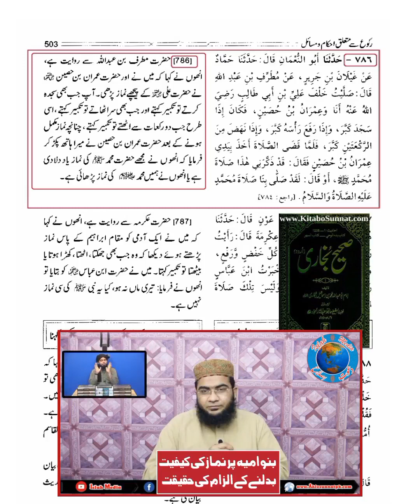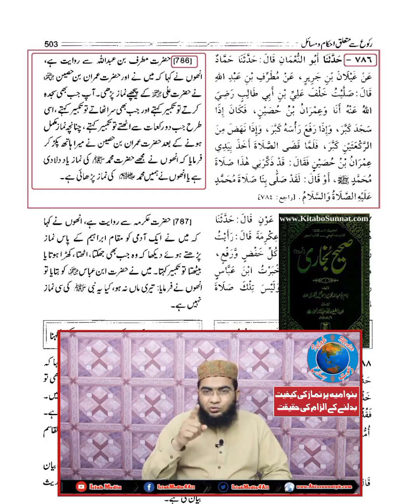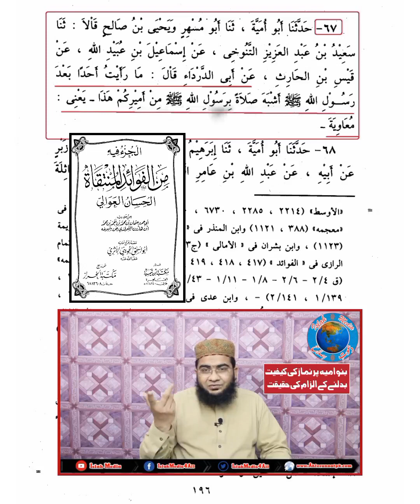Kya Banu Ummayya ne Namaz ki kafiyat tabdeel kardi thi ? | Reply to Engineer Muhammad Ali Mirza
بنو امیہ پر نماز کی کیفیت بدلنے کا الزام
مرزا جہلمی کی یہ عادت بن چکی ہے کہ ہر طرح کوشش کر کے بنوامیہ کو بدنام کرنے کی کوشش کرتا ہے
اور بنو امیہ پر الزام لگانے کا کوئی موقع جانے نہیں دیتا۔
اب تو لگنے لگا ہے کہ مرزا جہلمی اپنی پیدائش کے پیچھے بھی بنو امیہ کا ہاتھ ہونے کا الزام نہ لگا دے 😁

🌐 مرزا جہلمی نے یہ حدیث پیش کی
عَنْ مُطَرِّفِ بْنِ عَبْدِ اللَّهِ، قَالَ: صَلَّيْتُ خَلْفَ عَلِيِّ بْنِ أَبِي طَالِبٍ رَضِيَ اللَّهُ عَنْهُ أَنَا وَعِمْرَانُ بْنُ حُصَيْنٍ، «فَكَانَ إِذَا سَجَدَ كَبَّرَ، وَإِذَا رَفَعَ رَأْسَهُ كَبَّرَ وَإِذَا نَهَضَ مِنَ الرَّكْعَتَيْنِ كَبَّرَ»، فَلَمَّا قَضَى الصَّلاَةَ أَخَذَ بِيَدِي عِمْرَانُ بْنُ حُصَيْنٍ، فَقَالَ: قَدْ ذَكَّرَنِي هَذَا صَلاَةَ مُحَمَّدٍ صَلَّى اللهُ عَلَيْهِ وَسَلَّمَ - أَوْ قَالَ: لَقَدْ صَلَّى بِنَا صَلاَةَ مُحَمَّدٍ صَلَّى اللهُ عَلَيْهِ وَسَلَّمَ
مطرف بن عبداللہ سے روایت ہے، انہوں نے کہا کہ میں نے اور حضرت عمران بن حصین ؓ نے حضرت علی ؓ  کے پیچھے نماز پڑھی۔ آپ جب بھی سجدہ کرتے تو تکبیر کہتے اور جب بھی سر اٹھاتے تو تکبیر کہتے، اسی طرح جب دو رکعات سے اٹھتے تو تکبیر کہتے، چنانچہ نماز مکمل ہونے کے بعد حضرت عمران بن حصین نے میرا ہاتھ پکڑ کر فرمایا کہ انہوں نے مجھے حضرت محمد ﷺ کی نماز یاد دلا دی ہے یا انہوں نے ہمیں محمد ؑ کی نماز پڑھائی ہے۔
(صحیح بخاری-رقم الحدیث 786-كِتَابُ الأَذَانِ _بَابُ إِتْمَامِ التَّكْبِيرِ فِي السُّجُودِ)

▪️اور اس سے یہ دھوکہ دینے کی کوشش کی کہ بنوامیہ نے نماز کی کیفیت ہی بدل دی
▪️بلکہ ایک ویڈیو میں مرزا جہلمی نے اس حدیث میں نماز پڑھنے کو جنگ جمل کے بعد کے واقعہ بتایا
🤷 حالانکہ مائیکروسکوپ لگا کر بھی دیکھا جائے تو اس حدیث میں ایسے کوئی الفاظ نہیں
🌑 در اصل مرزا جہلمی یہ باور کرانا چاہتا ہے کہ معاویہ رضی اللّٰہ عنہ نے نعوذ باللہ نماز کی کیفیت بدل دی تھی
💁حالانکہ یہ صریح دھوکہ ہے

🏵️ کیونکہ معاویہ رضی اللّٰہ عنہ کی نماز کے متعلق ابودرداء رضی اللّٰہ عنہ کی گواہی موجود ہے۔
▪️٦٧ - حَدَّثَنَا أَبُو أُمَيَّةَ، ثنا أَبُو مُسْهِرٍ، وَيَحْيَى بْنِ صَالِحٍ قَالَا: ثنا سَعِيدُ بْنُ عَبْدِ الْعَزِيزِ التَّنُوخِيُّ، عَنْ إِسْمَاعِيلَ بْنِ عُبَيْدِ اللَّهِ، عَنْ قَيْسِ بْنِ الْحَارِثِ، عَنْ أَبِي الدَّرْدَاءَ قَالَ: «مَا رَأَيْتُ أَحَدًا بَعْدَ رَسُولِ اللَّهِ صَلَّى اللَّهُ عَلَيْهِ وَسَلَّمَ , أَشْبَهَ صَلَاةً بِرَسُولِ اللَّهِ صَلَّى اللَّهُ عَلَيْهِ وَسَلَّمَ , مِنْ أَمِيرِكُمْ هَذَا» يَعْنِي مُعَاوِيَةَ

ابو درداء رضی اللّٰہ عنہ کہتے ہیں کہ میں نے رسول اللہ صلی اللہ علیہ وآلہ وسلم کے بعد کسی کی بھی نماز کو تمہارے اس امیر یعنی معاویہ رضی اللّٰہ عنہ کی نماز سے بڑھ کر رسول اللہ صلی اللہ علیہ وآلہ وسلم کی نماز کے مشابہ نہیں دیکھا
(یعنی معاویہ رضی اللّٰہ عنہ کی نماز سب سے زیادہ نبی علیہ السلام کی نماز کے مشابہ تھی)
(کتاب الفوائد المنتقاة العوالي الحسان للسمرقندي_ رقم الحدیث_67-الصفحۃ_196)
🛑 آپ اندازہ لگائیں کہ مرزا جہلمی کس طرح صحابہ دشمنی میں جھوٹ بولتا ہے ، اپنی طرف سے الفاظ ایڈ کر کے تحریف کرتا ہے ، ترجمہ کو توڑ مروڑ کر پیش کر کے دھوکہ دیتا ہے۔

🤲 اللہ تعالیٰ ہر مسلمان کو صحابہ کے دشمنوں کے شر اور وسوسوں سے محفوظ رکھے ۔۔ آمین